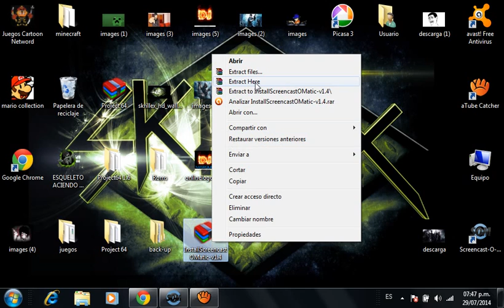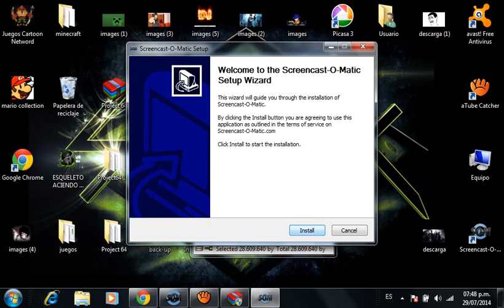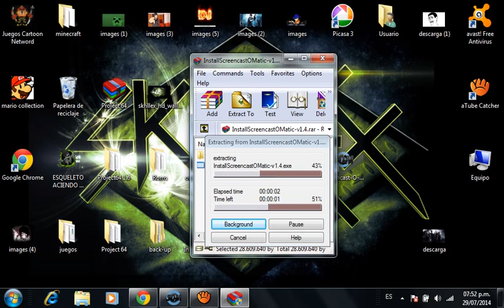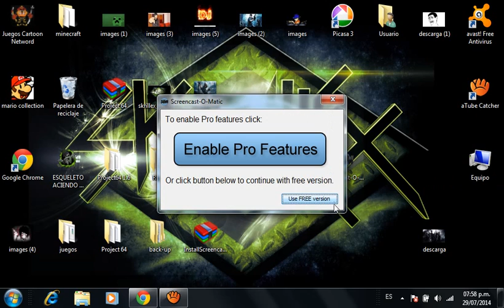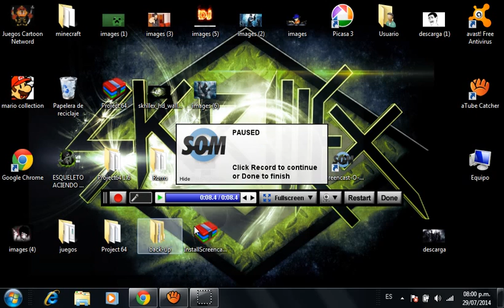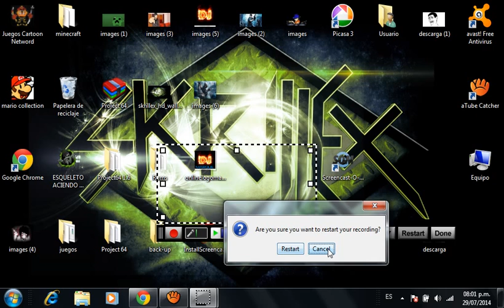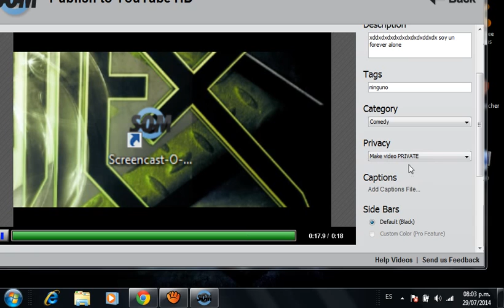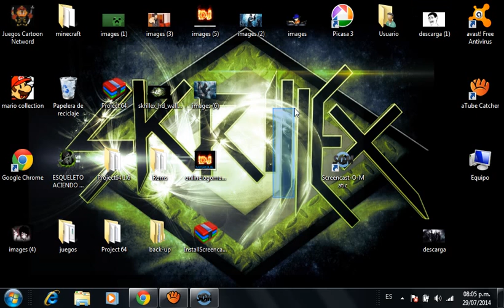como descargar screencast-O-matic